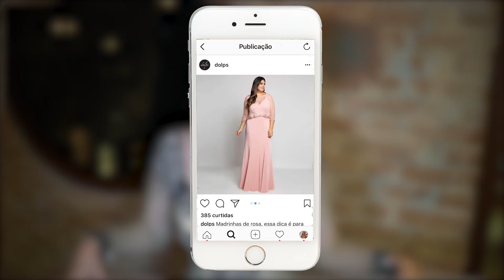VESTIDO DE FORMATURA - COMO ESCOLHER! | Pronta pra Festa Ep 01 -Temporada 02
Oi, meninasl! No "Pronta para a Festa" de hoje, a apresentadora do Canal Véu de Noiva, Beta Lotti, deu dicas  valiosas sobre como escolher o vestido ideal para formatura!!! Espiem, as dicas também são para as convidadas!!! ;)